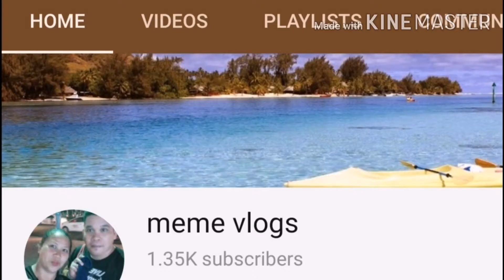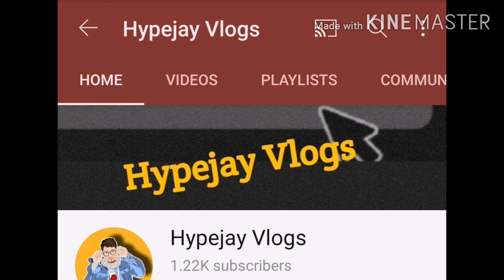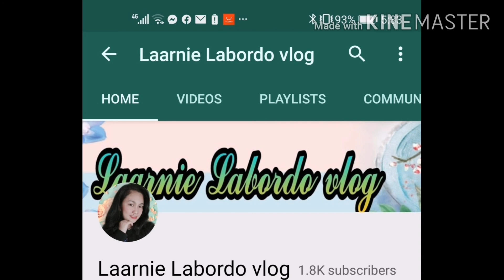Nawawalang taga pagmana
Thank you sa lahat ng support nyo sa akin mga Kapatid.i love you all!

Want something to give?

Marissa Salen
519 F Rustia st. Subic Baliwag bulacan
Phillipines

Want to give help to others and share your blessings?

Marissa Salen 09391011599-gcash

Please support my daughter channel thank you😘